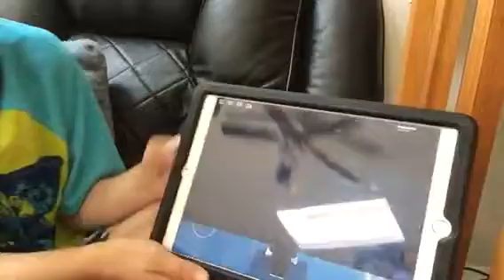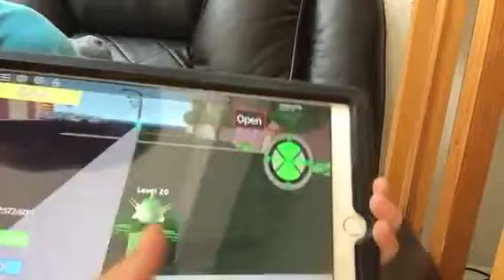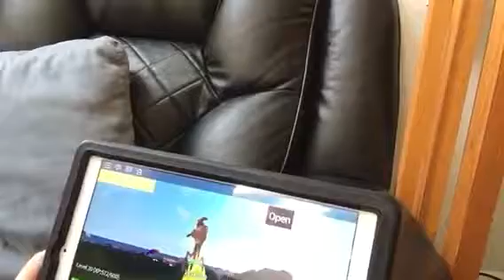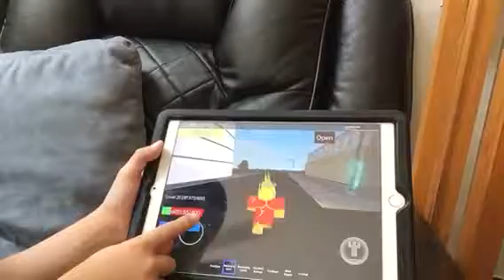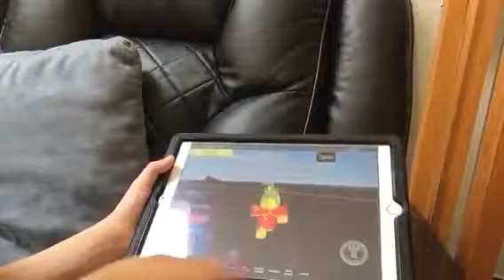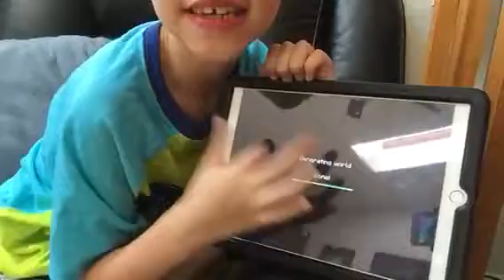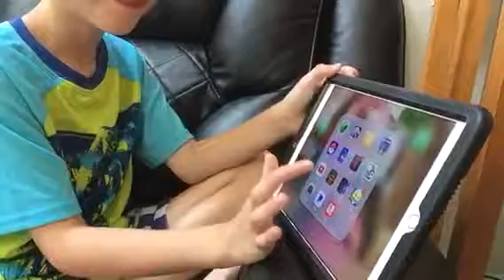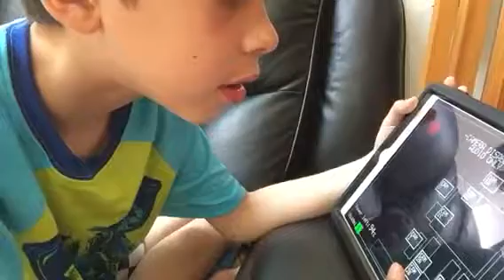ROBLOX games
Playing roblox gamesx